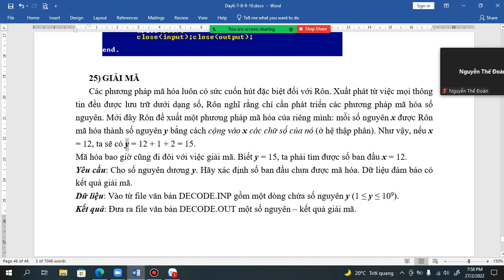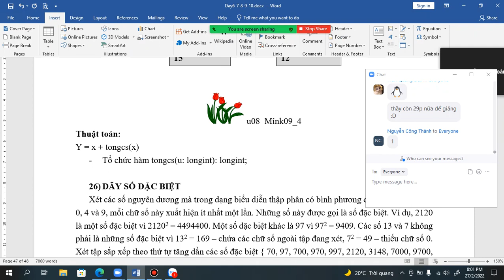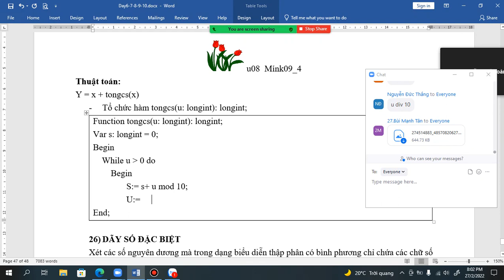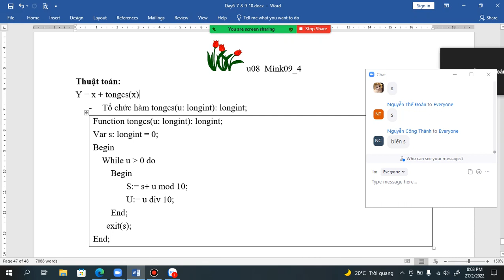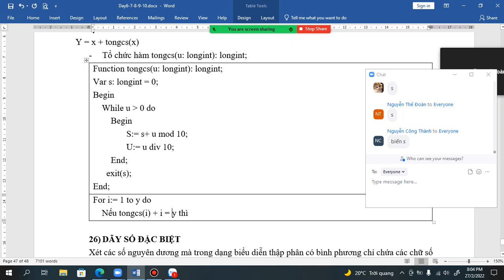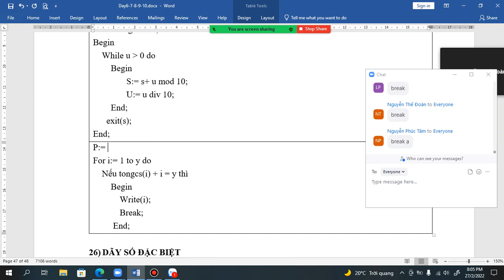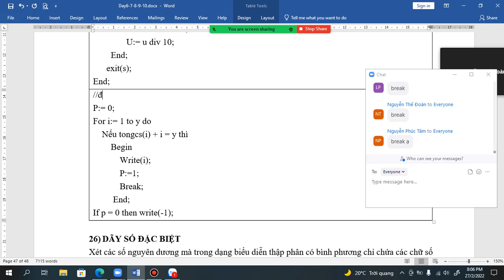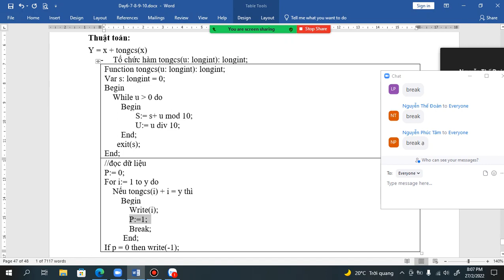Tin - Thành phố - Day 10: Bài 25